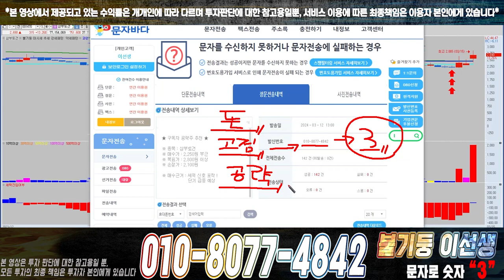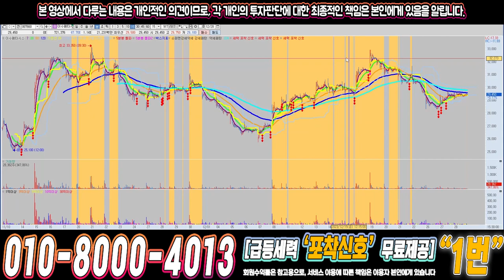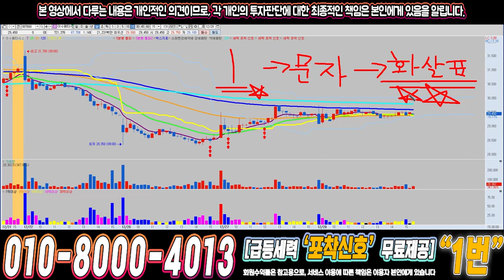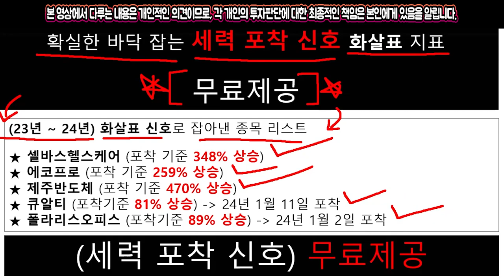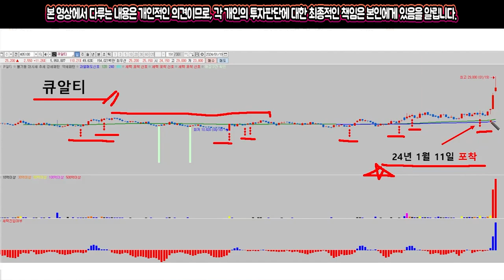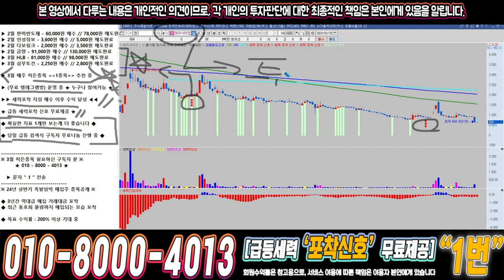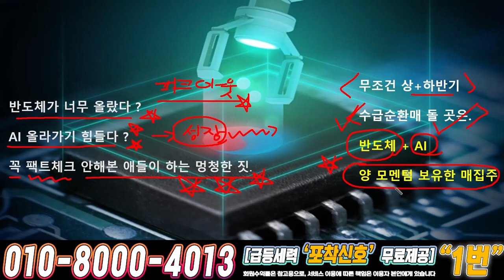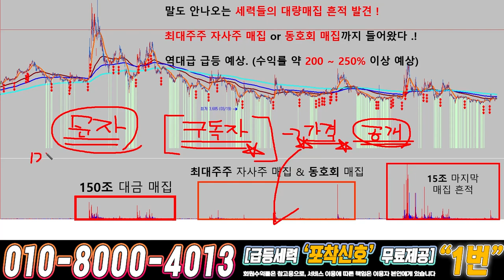테라사이언스 ) 드디어 4월에 큰거하나 옵니다!!